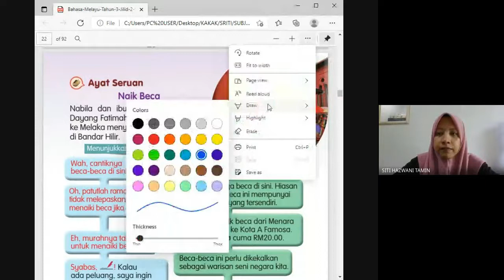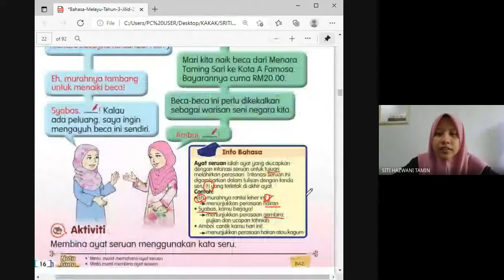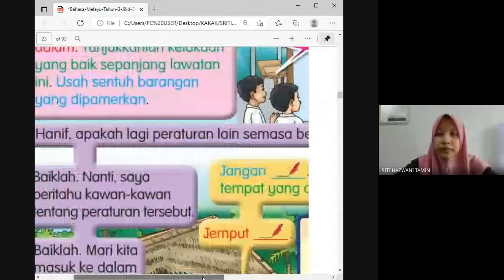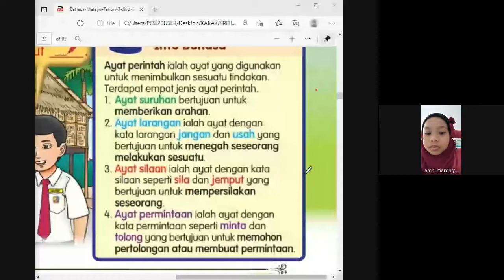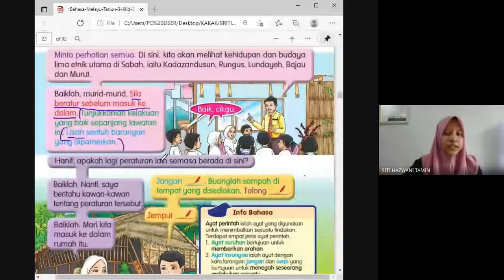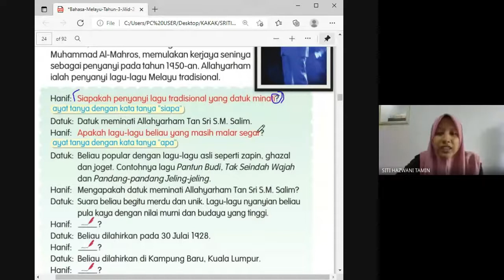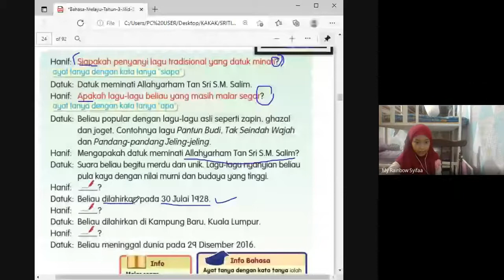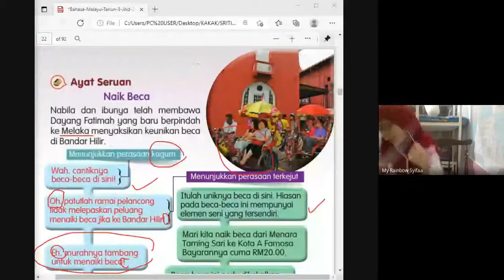TAHUN 3 | BAHASA MELAYU | KATA SERU